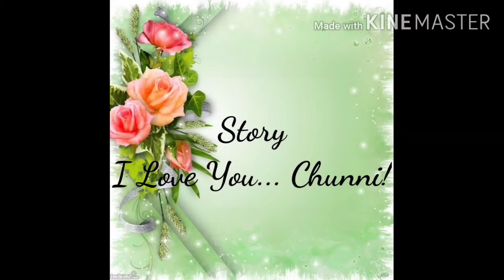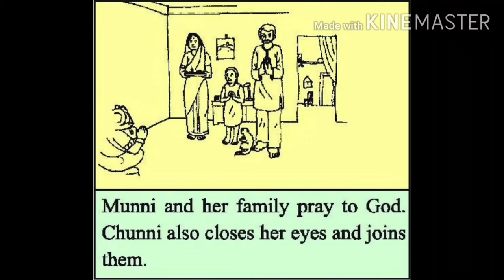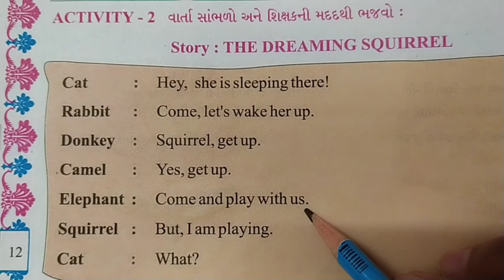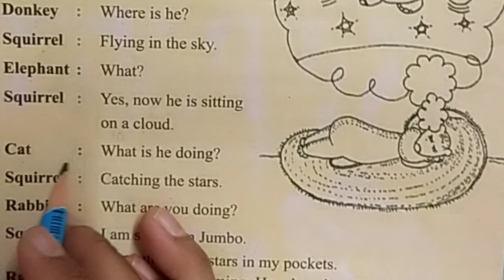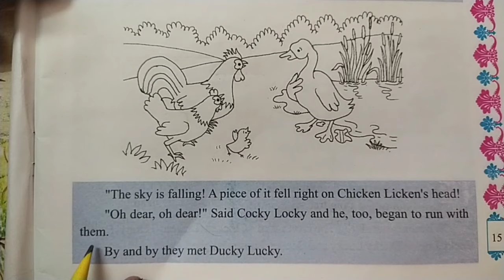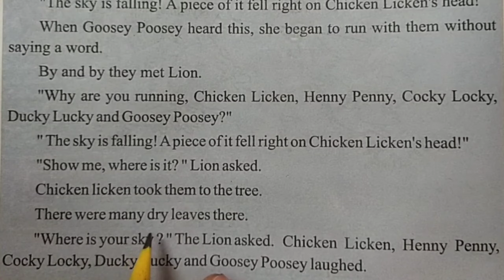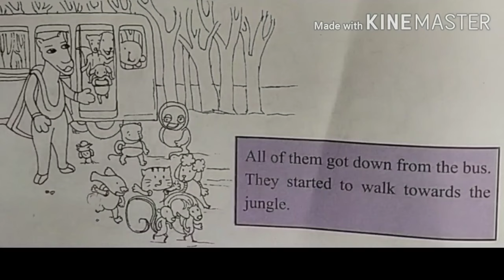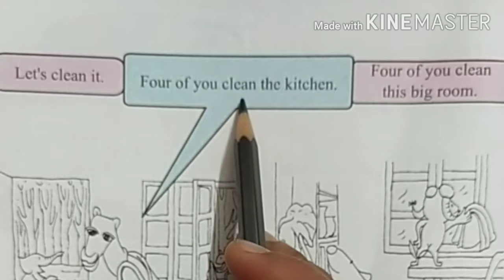Std 5th Sub Eng Little Steps 1 to 15 Part 21 Gujmed